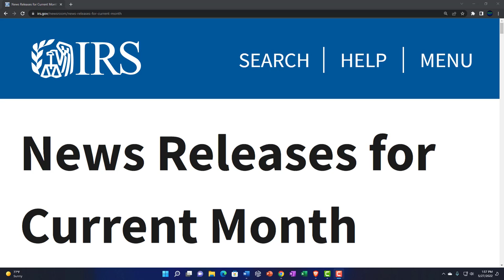Lies, Dang Lies, and. . .172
Lies, Dang Lies, and. . .